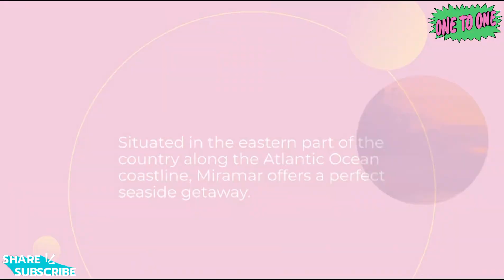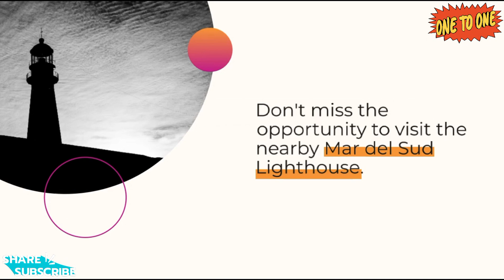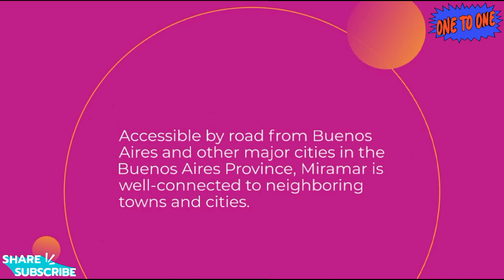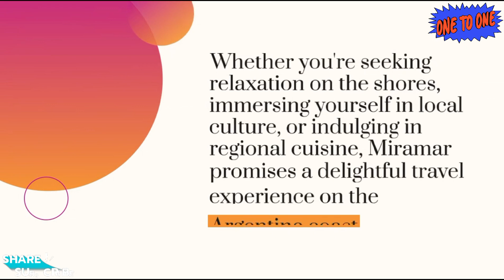Discover Miramar A Charming Coastal City in Argentina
Miramar is a charming coastal city located in the Buenos Aires Province of Argentina. Known for its beautiful beaches, vibrant cultural scene, and family-friendly atmosphere, Miramar is a popular destination for those seeking a relaxed and enjoyable seaside getaway. Here are full details about Miramar:

**Location:**
- Miramar is situated in the Buenos Aires Province, in the eastern part of Argentina, along the Atlantic Ocean coastline.

**Beaches:**
- The city is celebrated for its wide, sandy beaches, offering ample opportunities for sunbathing, swimming, water sports, and beachside relaxation. Playa Bristol, Playa Norte, and Playa Parque are some of the popular beaches in Miramar.

**Cultural Activities:**
- Miramar hosts a range of cultural events and activities, including live music, art exhibitions, and theater performances, especially during the summer months.

**Mar del Sud Lighthouse:**
- The nearby Mar del Sud Lighthouse is a historical attraction worth visiting. It provides panoramic views of the surrounding coastal landscape.

**Golf:**
- Miramar has a golf course, Club de Golf de Miramar, where visitors can enjoy a round of golf in a picturesque setting.

**Cuisine:**
- The city offers a variety of dining options, including seafood, traditional Argentine dishes, and international cuisine. You can savor fresh seafood and regional specialties.

**Family-Friendly:**
- Miramar is known for its family-friendly atmosphere, making it an ideal destination for those traveling with children. The city has numerous parks, playgrounds, and recreational areas.

**Cycling:**
- The city has a cycling culture, with bike lanes and bike-sharing programs. Exploring Miramar on two wheels is a popular way to see the city and its surroundings.

**Weather:**
- Miramar has a temperate climate with warm summers and mild winters. The best time to visit is during the summer when the weather is perfect for beach activities.

**Transportation:**
- The city is accessible by road from Buenos Aires and other major cities in the Buenos Aires Province. It's well-connected to neighboring towns and cities.

**Accommodations:**
- Miramar offers a range of accommodations, including hotels, inns, and beachfront resorts, catering to various preferences and budgets.

Miramar is a city that provides a delightful combination of beautiful beaches, cultural activities, and a welcoming atmosphere. Whether you're basking in the sun on the beaches, exploring local culture, or savoring regional cuisine, Miramar offers a relaxed and enjoyable travel experience on the Argentine coast.